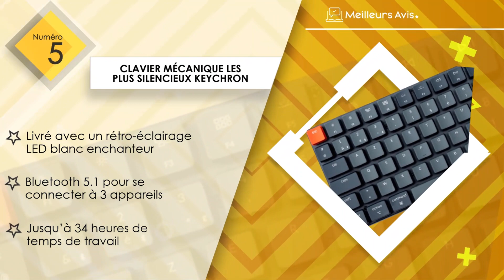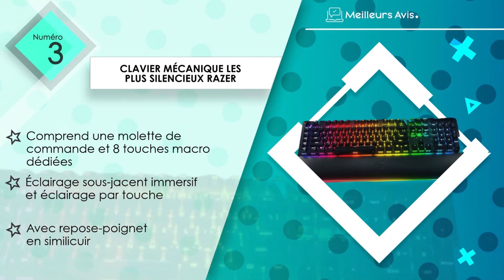⭐️ MEILLEURS CLAVIERS MECANIQUES LES PLUS SILENCIEUX - Comparatif 2023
⭐️ Clavier mécanique les plus silencieux Logitech
⭐️ Clavier mécanique les plus silencieux Corsair
⭐️ Clavier mécanique les plus silencieux Razer
⭐️ Clavier mécanique les plus silencieux SteelSeries
⭐️ Clavier mécanique les plus silencieux Keychron